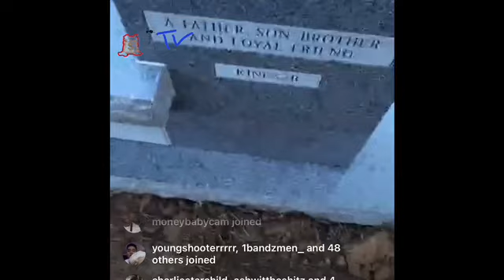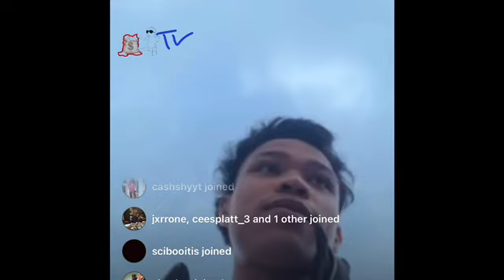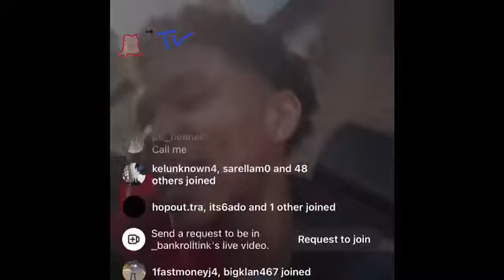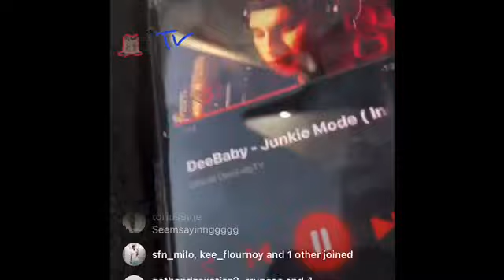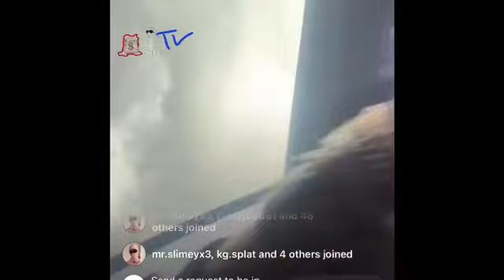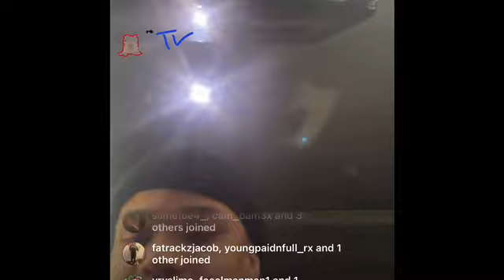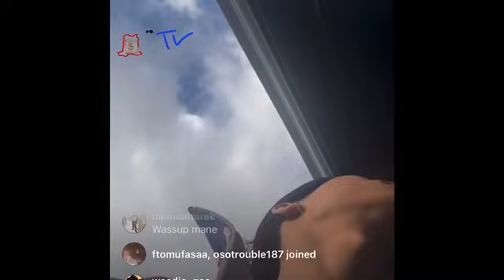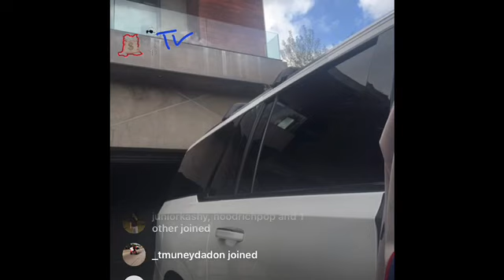Bankroll Tink and them members.